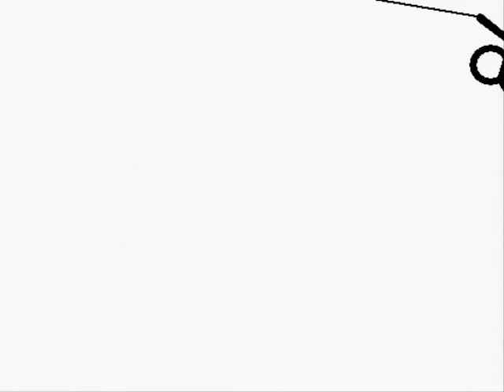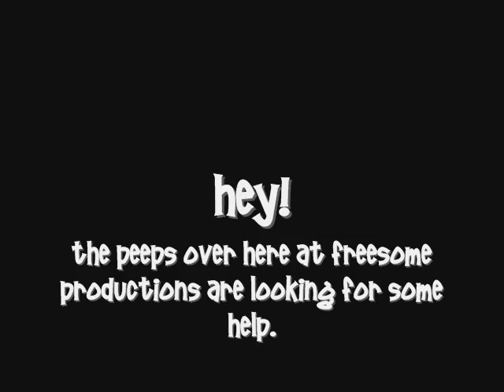The Cheap Stick Figure Show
The very first installment of what we hope will be our long line of Stick Figure Shows.